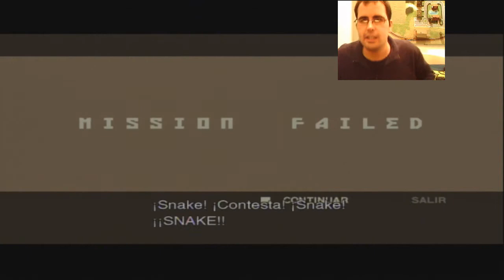Juanjo Gear Solid Episodio 23: Derrotando a Volgin: Escenas Épicas en moto vs Shaghood.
Aquí os traigo el siguiente episodio de Metal Gear Solid 3: Snake Eater de la colección Metal Gear Solid HD Collection para Ps3, también esto os sirve como guía para pasaros el juego, la escena de la moto mola muchísimo, comentar, suscribiros, darle a me gusta, favoritos, etc.